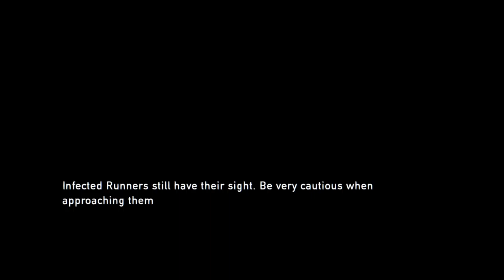Last of Us Remastered Ep 2